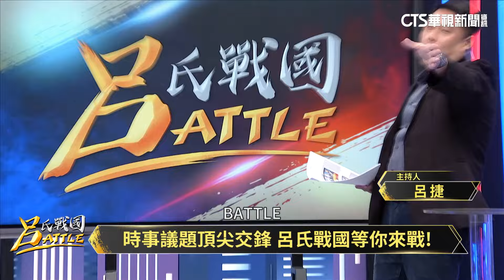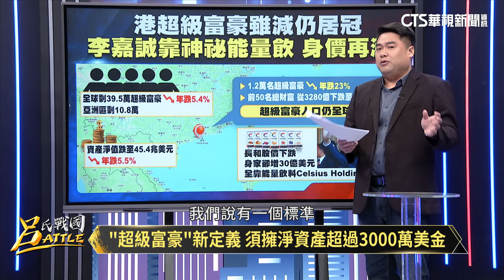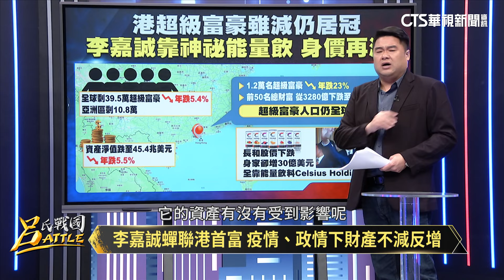家財萬貫幾可敵國 香港四大豪門致富密碼！香港是「李家的城」？港人食衣住行不脫李家產業｜林友銘 姚惠珍 林昌興｜呂捷｜呂氏戰國Battle 20240219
白手起家.美女.鬩牆 香港霍家集齊戲劇元素
梅西風波是"霍亂"？足總走流程霍主席"特事特辦"
霍家極致寵愛 "晶剛"喜帖達22頁.郭晶晶名字在前
朱玲玲風光嫁霍家二代 開創港姐嫁入豪門先河
"超級富豪"新定義 須擁淨資產超過3000萬美金
香港是"李家的城"? 港人食衣住行不脫李家產業
香港四大富豪 李嘉誠擁390億美元財富蟬聯榜首
房地產大亨李兆基位居第二 鄭家純排名第三

主持人：呂捷

⭐️每週一到三
晚間11：00首播 CH52華視新聞資訊台